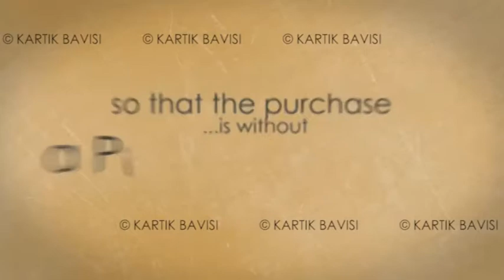F3 Typography Promo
All the audio/visual content on the Channel is meant for

promotional purpose. The original copyright(s) is (are) solely owned

by the companies/original-artist(s)/record-label(s)

Channel / Music Artist / Student Project Purposes

do not wish to make any commercial use of the audio or Video published on the website.

All the contents are intended to

showcase the creativity of the artist involved and is strictly done